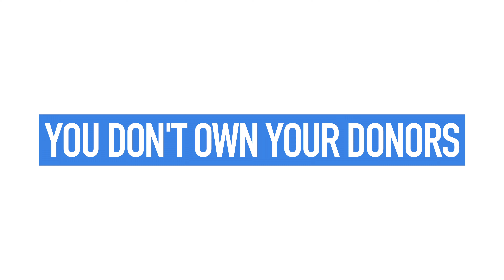You Don't Own Your Donors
In this video, we’ll discuss the importance of focusing on retention and increasing lifetime value.